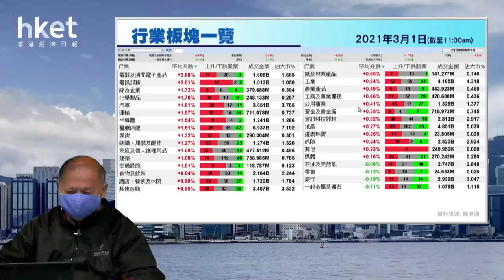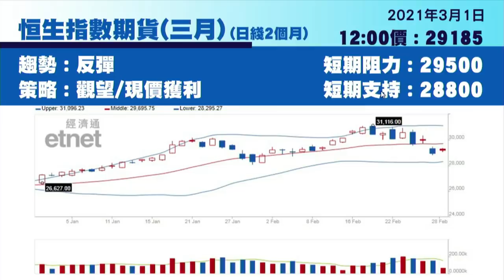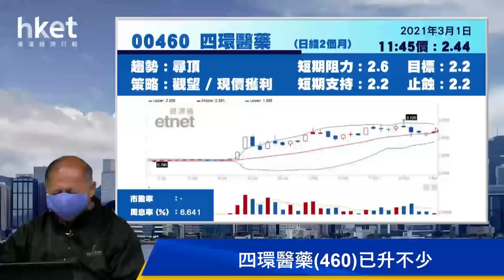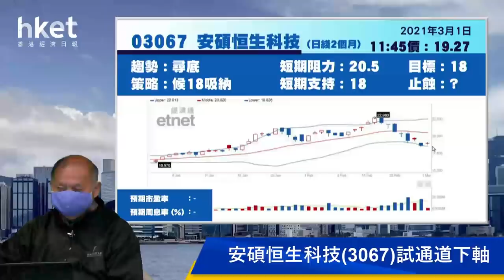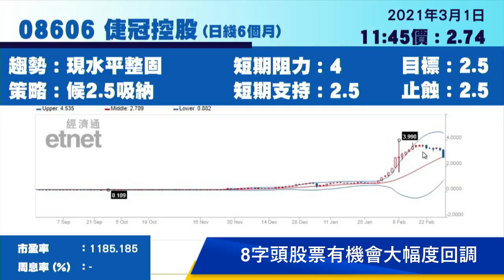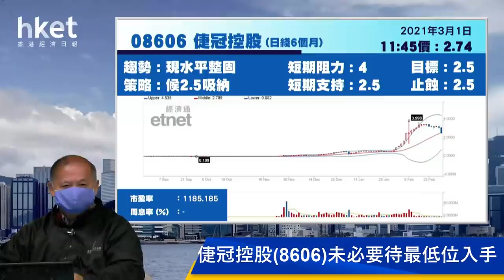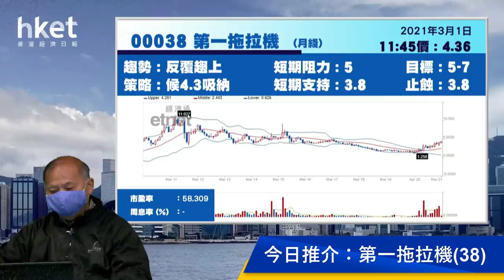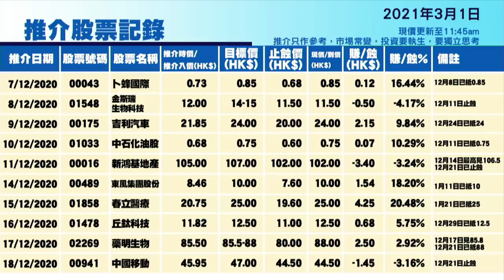今日推介第一拖拉機 | 越秀地產、四環醫藥、安碩恒生科技、倢冠控股、京東最新部署（2021年3月1日）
【香港經濟日報】《香港經濟日報》專欄作者石鏡泉（石Sir）推介第一拖拉機（00038），另亦會分析越秀地產（00123）、四環醫藥（00460）、安碩恒生科技（03067）、倢冠控股（08606）及京東集團-SW（09618）最新部署，詳情待石Sir為你分析。……（更多內容：